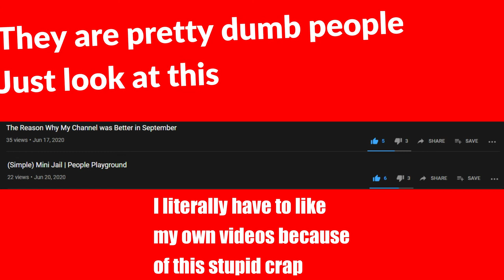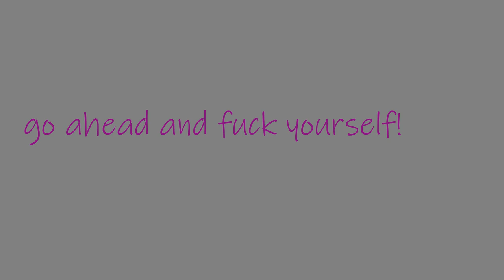imagine hating on me for no reason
who the fuck adopted you and why did they even want you